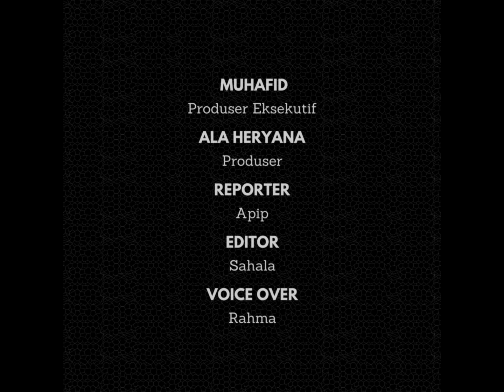Pegawai Bank Diduga Hilang Konsentrasi, Mobilnya Seruduk Warung di Tasikmalaya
Mobil yang dikemudikan seorang pegawai bank seruduk warung di Jalan Rajadatu, Kampung Sindangkarsa, Desa Rajadatu, Kecamatan Cineam, Kabupaten Tasikmalaya, Jawa Barat, Rabu (23/10/2024).

Sebelum menyeruduk warung, mobil tersebut terjun ke lahan di bawah jalan sedalam 4 meter. Laju kendaraan kemudian terhenti setelah menabrak warung. Beruntung tidak ada korban jiwa dalam kejadian tersebut.

Namun, mobil yang dikemudikan pegawai bank bernama Dodi tersebut ringsek pada bagian depannya, sedangkan warung milik Ugon Kusdian roboh hingga rata dengan tanah. Pemilik warung mengalami kerugian hingga puluhan juta.

“Saat itu kendaraan mobil Avanza yang dikemudikan Dodi, datang dari Ancol menuju Karanglayung. Saat itu diduga pengemudi hilang konsentrasi, sehingga kendaraan mengarah ke kiri kemudian masuk ke lahan di bawah sedalam 4 meter dan langsung menabrak warung,” kata Kanit Gakum Satlantas Polres Tasikmalaya Kota Iptu Bebeng Subekti, saat dihubungi Rabu (23/10/2024).